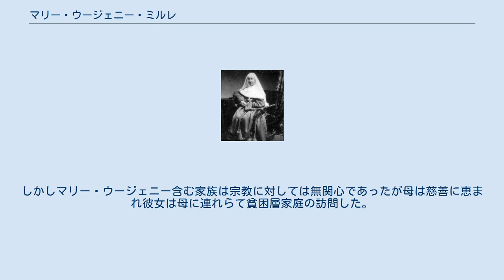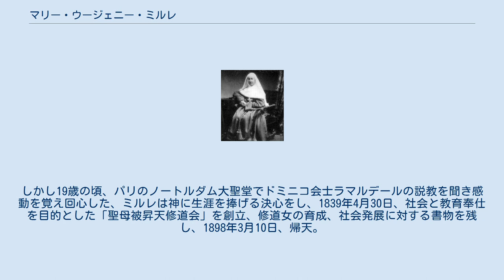マリー・ウージェニー・ミルレ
マリー・ウージェニー・ミルレ（Marie-Eugénie Milleret 1817年8月25日-1898年3月10日）はフランスのカトリック教会の修道女、聖人、聖母被昇天修道会創立者。
修道名「イエスのマリー・ウージェニー」。
 マリー・ウージェニー・ミルレはフランス北東部モーゼル県・メッスに生まれ、両親、兄2人、弟妹一人づつ（妹は生まれて11ヶ月後に夭折）のブルジョア家庭に育った。
しかしマリー・ウージェニー含む家族は宗教に対しては無関心であったが母は慈善に恵まれ彼女は母に連れらて貧困層家庭の訪問した。
それが後に彼女の人生に影響を与えることになる。
また父の書物を読み、特に彼女はロマン主義に親しみ感受性を磨く。
 12歳で初聖体を受けたマリー・ウージェニーは成長するにつれ家庭は崩壊、財産と母を失い虚無感と孤独におそわれた。
しかし19歳の頃、パリのノートルダム大聖堂でドミニコ会士ラマルデールの説教を聞き感動を覚え回心した、ミルレは神に生涯を捧げる決心をし、1839年4月30日、社会と教育奉仕を目的とした「聖母被昇天修道会」を創立、修道女の育成、社会発展に対する書物を残し、1898年3月10日、帰天。
1975年2月9日、列福され、2007年6月3日、ローマ教皇ベネディクト16世によって列聖された。